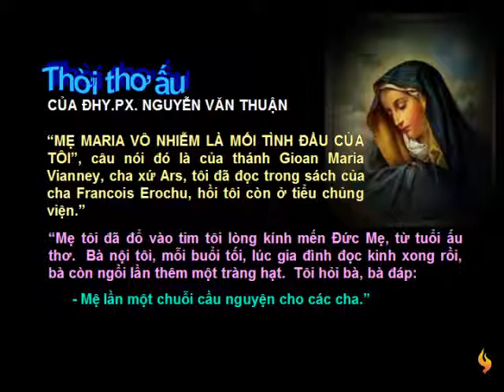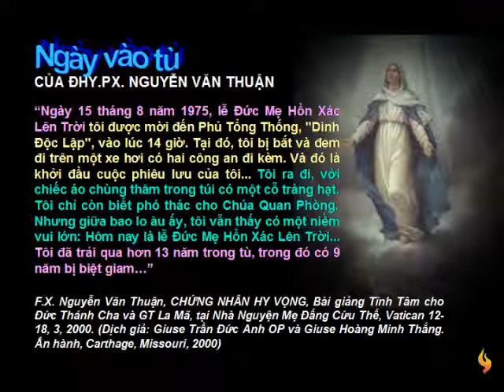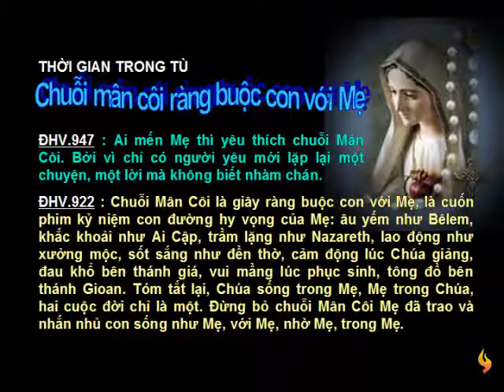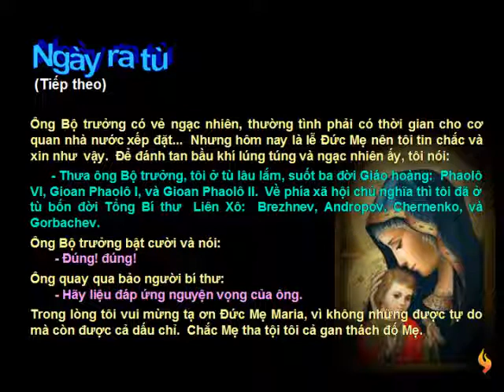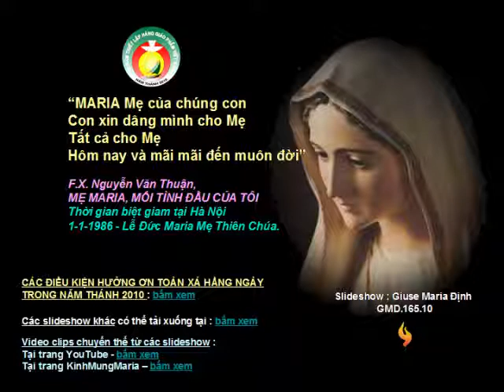Suy Niem Le Me Thien Chua : Moi Tinh Dau Cua Toi (1/1/2011)